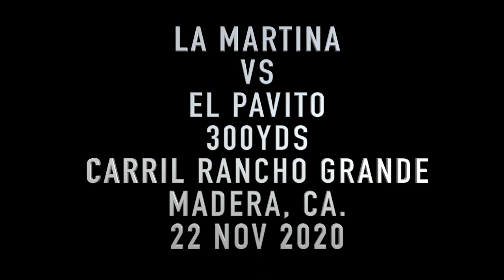LA MARTINA VS EL PAVITO EN 300YDS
LA MARTINA VS EL PAVITO EN 300YDS EN CARRIL RANCHO GRANDE DE MADERA, CALIFORNIA 22 NOV 2020